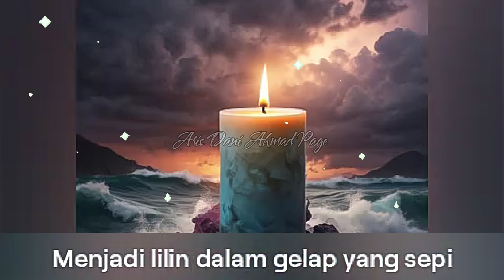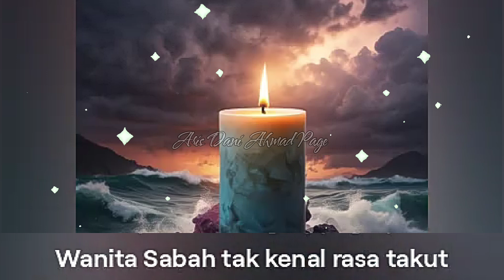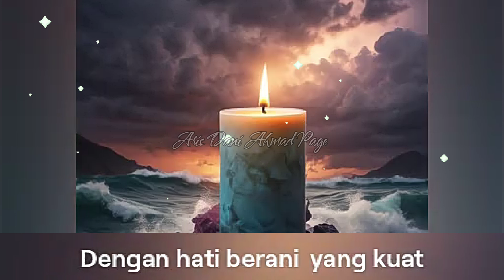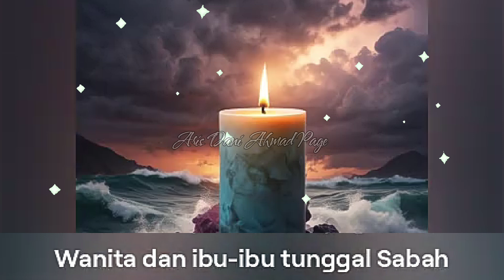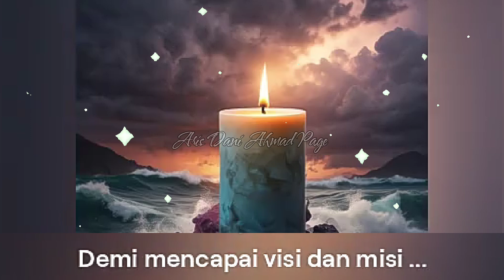TRENDING VIRAL SONGS: KARAOKE | WANITA TERHEBAT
Bismillah...

Assalamualaikum.

Salam kasih sayang Buat semua.

Welcome to channel TVS Trending Viral Songs Sebuah channel yang menerbitkan lagu-lagu baru karya A Arisdani A Ahmad untuk peminat-peminat lagu-lagu trending dan viral.

KARAOKE

Lagu ini khas untuk PERSATUAN DAN KEBAJIKAN WANITA DAN IBU-IBU TUNGGAL WILAYAH SABAH.

Lagu bertajuk WANITA TERHEBAT mengisahkan tentang kehebatan, kekuatan, kegigihan, semangat serta keberanian wanita Sabah Dan ibu-ibu Tunggal yang terus gagah berjuang menghadapi segala dugaan, rintangan cabaran hidup demi visi, misi dan masa depan anak-anaknya yang tercinta.

 Semoga terinspirasi Dan terhibur dengan lagu baru terbitan TRENDING VIRAL SONGS TVS ini.

Terima kasih semua sahabat-sahabatku.